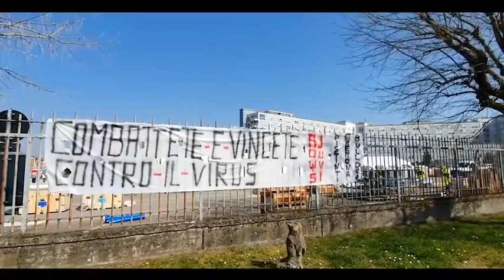Coronavirus, Cremona allestito ospedale da campo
Grazie al contributo di una Ong americana

L'Organizzazione non governativa statunitense, Samaritan's Purse, è arrivata in Italia. E' a Cremona per allestire un ospedale da campo davanti a quello della città, al fine di sopperire alla carenza di posti letto, come spiega il direttore sanitario Kelly Suther. ( Ansa - CorriereTv ). Guarda il video su Corriere